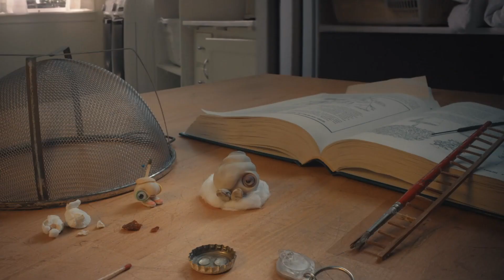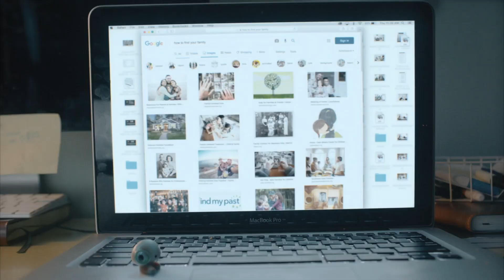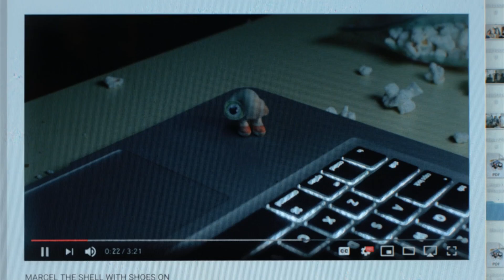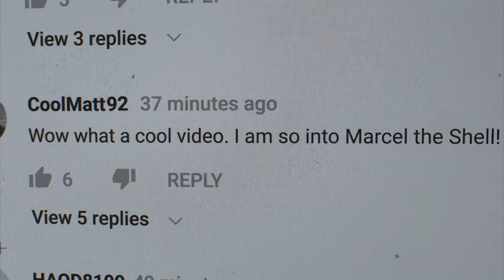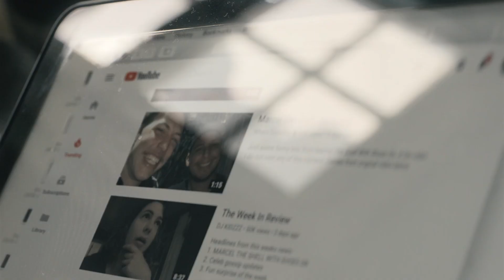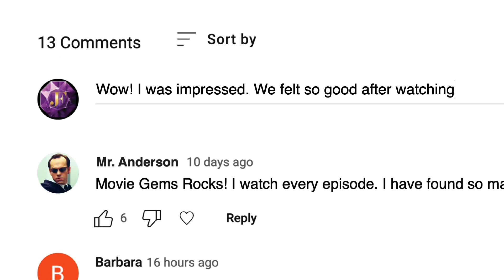Marcel the Shell with Shoes On | Movie Gems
A cash-strapped documentary maker decides to make his newest project about the most unlikely subject imaginable in this sweet and poignant film.